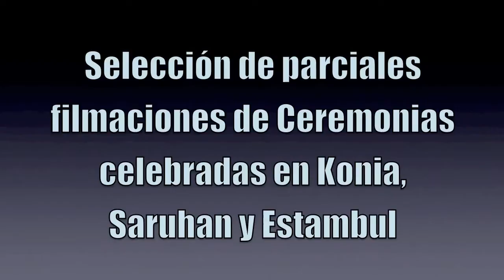LOS DERVICHES GIRADORES TURCOS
Los giros continuos de esta danza religiosa, permite según su interpretacoón, la comunicación entre el cielo y la tierra. Es es una bella danza y una atrayente música.